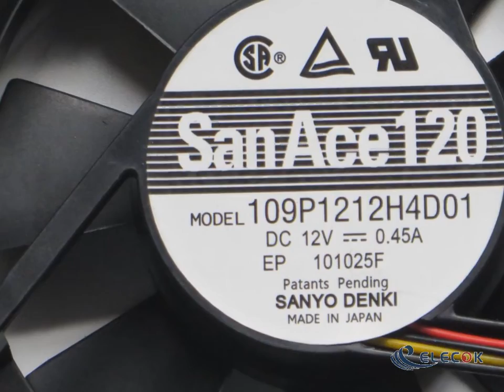Sanyo 109P1212H4D01 12V 0.45A 3wires Cooling Fan